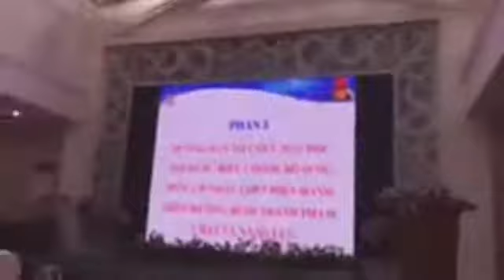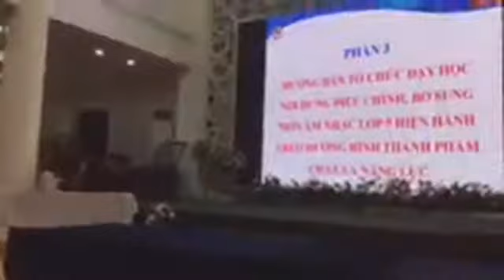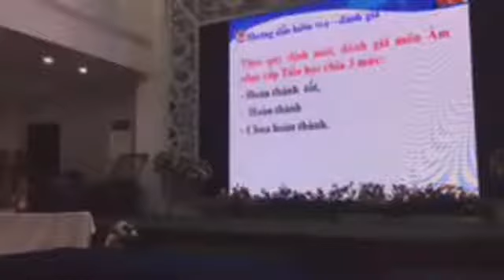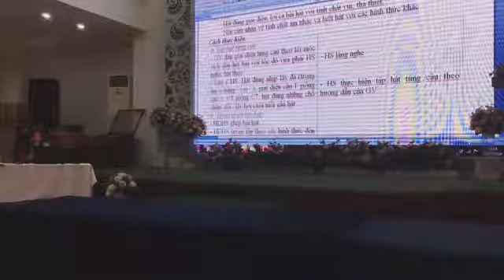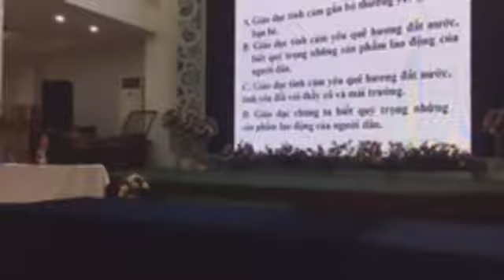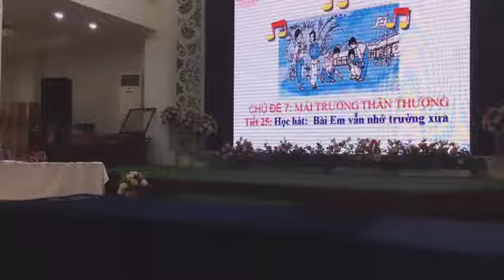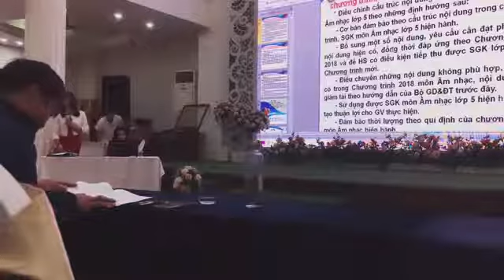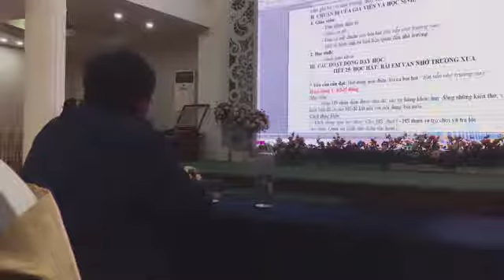TẬP HUẤN THAY ĐỔI NỘI DUNG DẠY ÂM NHẠC LỚP 5